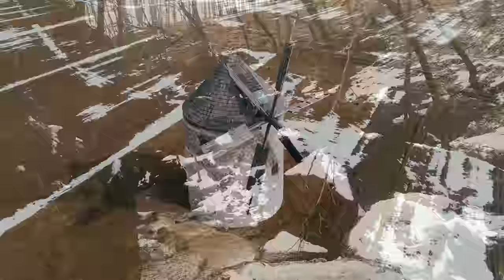TÉLI BAKONY |DRONE VIDEOS #03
A 4K felbontás használatát itt erősen ajánljuk ahhoz, hogy a youtube tisztán jelenítse meg a tél részleteit, így teljes valójában élvezheted ezt a kalandot!

A Bakony Magyarország legszebb részei közé tartozik, sajátos hangulattal, lankáival és a nap sugarait finoman megszűrő lombkoronás erdeivel egyfajta mesebeli, szemet gyönyörködtető táj. A Bakonyt a Devecser és Várpalota között húzódó, nyugat–keleti irányú törésvonal (amelyben a 8. számú fő közlekedési út is halad) két részre osztja: az Északi-Bakonyra és a Déli-Bakonyra. Tágabb értelemben a Bakony részének tekintik a Déli-Bakonytól a Tapolcai-medence által elválasztott Keszthelyi-fennsíkot és a Balaton-felvidéket is.

00:36 - BARS 504 (HÓPÁRDUC):
A Bakony déli részén, a 646 méter magas Középső-Hajag csúcsán található egykor a szovjet hadsereg által épített, mára már elhagyott és romos állapotú kommunikációs állomás. Az antennaállomás az egykori Varsói Szerződés kommunikációs hálózatának egyik tagja, amelynek kiépítését 1977 decemberében határozták el, majd több mint öt évvel később, 1983 nyarán kezdték építeni. Az első építési fázisban a szovjetek 48.670 négyzetméternyi területet taroltak le az erdőből, hogy az így nyert szabálytalan négyszög alakú terület keleti oldalában egy 11 méter mély gödröt alakíthassanak ki robbantásos eljárással.

00:58 - EPLÉNY INTERSPORT SÍARÉNA:
Az eplényi Intersport Síaréna a folyamatos fejlesztéseknek köszönhetően hazai viszonylatban kiemelkedő felszereltséggel rendelkezik. A modern és hatékony hógyártó kapacitásnak köszönhetően a hószegényebb években is hosszúak a síszezonok Eplényben. A teljesen kezdő pályáktól, a haladóknak való területeken keresztül egészen a kifejezetten meredek lejtőkig kínál lehetőséget a pályarendszer.

01:20 – CSESZNEKI VÁR
Csesznek a Bakony gyöngyszeme, mely település a Veszprémből Győrbe vezető országút mentén, festői környezetben, a várhegy éles gerincén áll, és még romos állapotában is uralja a tájat, a páratlanul szép, XIII. században épület gótikus Cseszneki Vár.

01:31 - GYILKOS-TÓ (HUBERTLAKI-TÓ):
Van a Magas-Bakony rengetegében egy különleges hely, amely egyszerre vad, romantikus és sejtelmes. Ahol a mozdulatlanságba dermedt facsonkok úgy meredeznek ki a víztükörből, mintha évszázadok óta arra várnának, hogy megpillantsd és felfedezd őket. A Gyilkos-tónál megváltozik a világ. A környékén gőték és más ritka kétéltűek is felbukkanhatnak.

01:54 - A TÉSI SZÉLMALMOK:
A Tési Szélmalmok ipartörténeti emlékek, ma is működőképes állapotban. Az 1840-ben épült Helt-féle és az 1924-ben épült Ozi-féle szélmalmok jellegzetessége: a körbe forgatható zsindelytető, a kőből készült malomtörzs és a hat vitorla. A dunántúli szélmalomipar utolsó emlékei fénykorukban gabonát őröltek, maximális kapacitásuk kedvező szélviszonyok mellett napi 4q volt.

02:06 – RÓMAI FÜRDŐ:
Veszprém megyében, Bakonynána településéhez közel a Gaja-patak mélyen a mészkőfelszínt átvágva hozta létre a Római-fürdőnek keresztelt áttörést, amely a környék több hasonló szurdokához hasonlóan látványos és vadregényes. A szurdokban átfolyó patak főleg a tavaszi hóolvadás utáni időszakban nyújt felejthetetlen látványt a több kisebb zúgóval és vízeséssel.

A Superstar Pictures professzionális filmgyártással, fotózással, számítógépes grafikával foglalkozik.

VIDEO | PHOTO | CGI

Superstar Pictures - 2018 - Minden jog fenntartva.